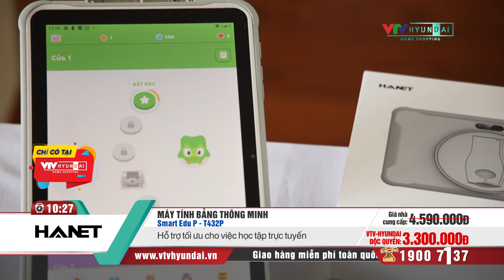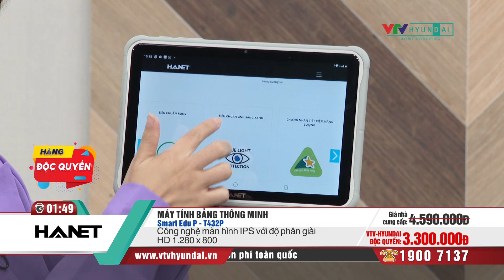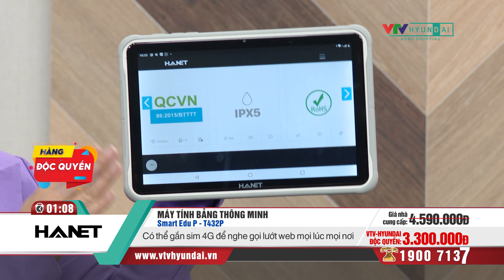[VTV-HYUNDAI] HÀNG ĐỘC QUYỀN - HANET - MÁY TÍNH BẢNG T423P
Máy tính bảng tích hợp ốp bảo vệ và đế xoay 360 độ
Pin Li-po an toàn cao, có dung lượng pin lên tới 5000 mAh
Bộ nhớ trong 32GB và hỗ trợ mở rộng qua thẻ nhớ lên đến 128 GB
Bluetooth 5.0, Wifi 5 Ghz giúp kết nối nhanh hơn, mượt hơn
Màn hình 10.1 inches, hình ảnh sắc nét, cảm ứng màn hình cực tốt
Công nghệ màn hình IPS với độ phân giải HD 1.280 x 800
Camera trước 5 Mp, camera sau 8 Mp, đèn flash sau
RAM 4GB hỗ trợ lướt web, chơi game, kết nối cực nhanh
Có thể gắn sim 4G để nghe gọi lướt web mọi lúc mọi nơi
Chống nước, chống va đập

Các gian hàng của VTV-Hyundai Home Shopping:
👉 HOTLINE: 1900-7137